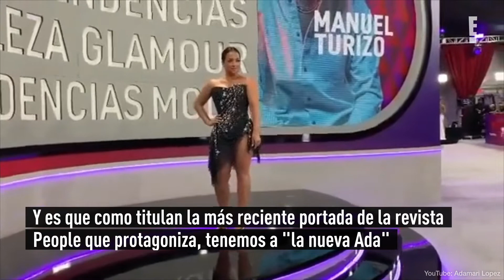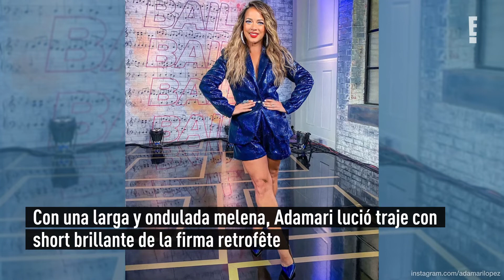Adamari López muestra su lado más sexy nunca antes visto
En esta nueva etapa que vive, Adamari López es mucho más arriesgada.
Y es que como titulan la más reciente portada de la revista People que protagoniza, tenemos a "la nueva Ada".